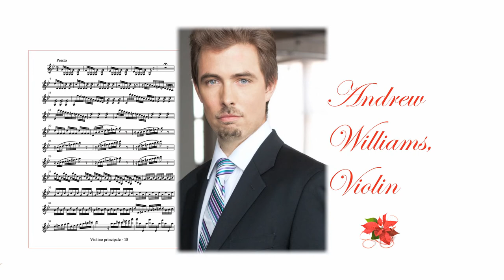Binaural Audio - Concerto in G minor, A. Corelli (H)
This movie was recorded on December 14, 2012 in Evanston, Illinois, at the Unitarian Church of Evanston.  Select members of the Fifth House Ensemble performed for this production: Herine Coetzee Koschak - Cello, Eric Snoza -- Double Bass, Karl Rzasa - Bassoon, Crysral Hall - Oboe, Melissa Ngan Snoza - Flute, Andrew Williams - Violin, and Clark Carruth - Viola

ImmersAV Technology is a new 3D audio video production format that combines patented point-of-view Binaural Audio recording with High Definition video recording.  The result is a truly immersive experience based on the synergy of sight and sound.  Playback requires headphones for optimum 3D audio reproduction.  This production is also available in a format for loudspeaker listening capable of creating a similar 3D spatial experience to headphone listening.